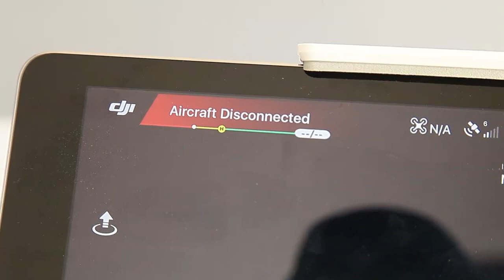Drone Killer Test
Harp Arge A.Ş'nin Üretmiş Olduğu Drone Killer Ürününü DJI Inspire İle Testi